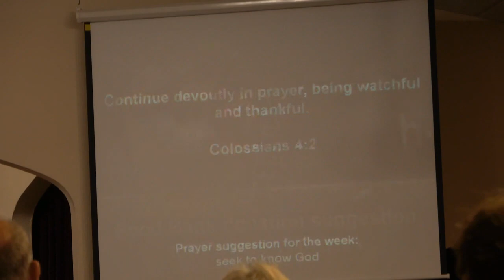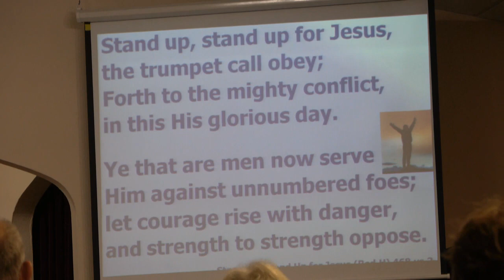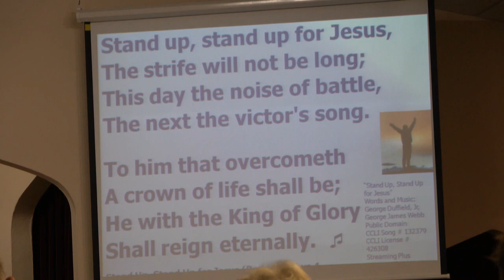Pitsburg Church of the Brethren - Sending Hymn - Stand Up, Stand Up, for Jesus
Order of service: Praise songs, prayer, Skit, Tom Walker special, Hymn, scripture reading, message, sending song and benediction [not on video: personal interaction and prayers]